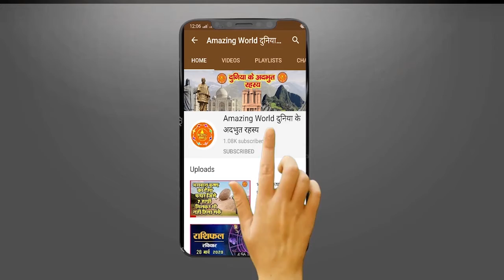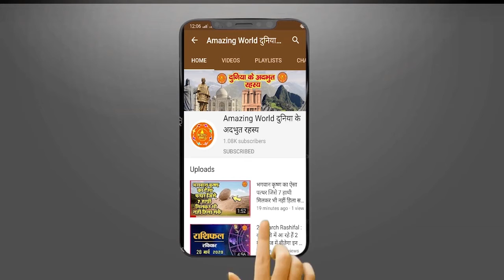रुद्रप्रयाग के त्रियुगी नारायण मंदिर इसी जगह पर हुआ था शिवजी और पार्वती का विवाह | Amazing WORLD